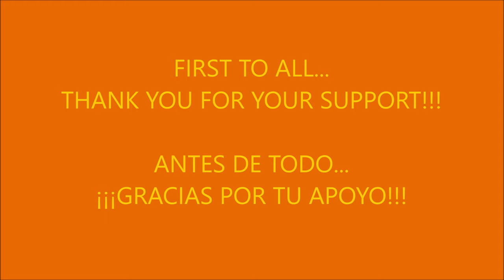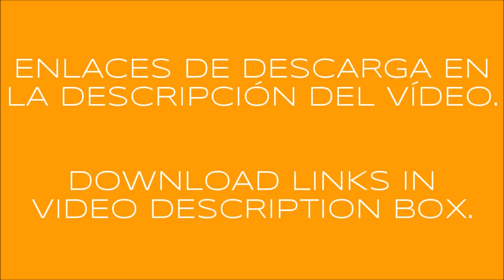GREAT DANE TRAILERS COLLECTION v1.0 ATS 1.50.x (ATSMOD)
DOWNLOAD LINKS
THIS IS A LITE VERSION. ASK FOR FULL VERSION BY EMAIL.

FULL version includes:
Ownable triple trailers.
Triple trailers in freight market.
All trailer models in traffic.

GREAT DANE TRAILERS COLLECTION v1.0 (ATS 1.50.x).

Short your links and make money. Tested and verified by myself. Click on the link and open your account FREE now. Start earning money today! Your visitors will only have some non-aggressive advertising, necessary to reward content creators and make payments. WRITE THIS IN YOUR BROWSER, REGISTER AND START MAKE MONEY!!!

Credits: CyrusTheVirus, BansheeWoj, Habdorn, SCS Software, KeithD.

Updated to ATS 1.50.x.
Great Dane Reefer.
Great Dane Everest TL.
Great Dane Chrome Refrigerated.
Great Dane Freedom LT.

Completely reworked.
Ownables, freight market & traffic (all variants).
Single, doubles & triple configurations.
Custom metallic paint.
Corrected lights.
Corrected shadows.
Cargos updated to latest DLC'S.
Some corrections on def files.
Improved locale files.
Trailer cables.
Advanced coupling.
Reflective stripes.

Gamelog clean.
Please, inform about bugs/errors. Thank you.